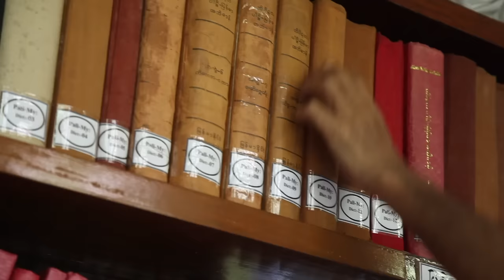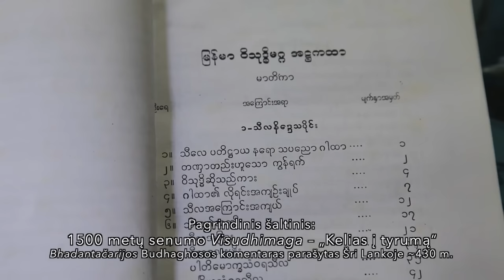Pokalbis su Budistų vienuole Piya Dassi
Šiame pokalbyje Piya Dassi  pasakoja apie savo pirmąsias meditacijos patirtis, gyvenime ir studijas Miamaro Budistiniame vienuolyne. Šiuo metu Lietuvoje gyvenanti vienuolė yra įkūrusi meditacijos centrą Klaipėdoje, veda meditacijos stovyklas ir verčia Pali kalbos tekstus. Taip pat pokalbyje išgirsite Piya Dassi įžvalgas apie meditaciją, mirtį, karmą, reinkarnacija,  nušvytimo etapus ir daugiau įdomių istorijų.

Laidoje panaudoti fragmentai iš Setti Wessels filmo „Žinojimas ir matymas: išmintis be ribų”.